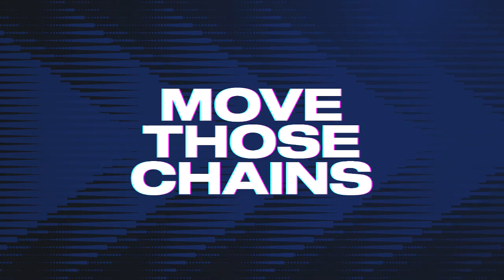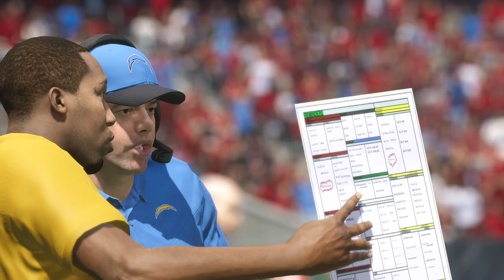Madden NFL 23 - Los Angeles All-Time Chargers Vs Houston All-Time Texans Simulation Week 4 PS5